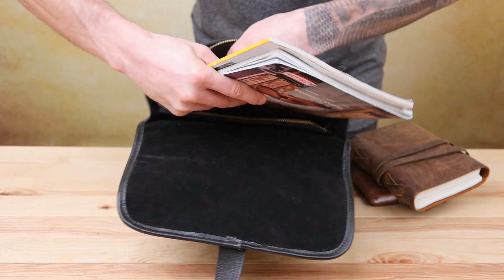Обзор кожаного рюкзака Vintage 14967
На нашем сайте есть огромный ассортимент изделий из натуральной кожи, высокопрочного текстиля и других материалов. На Ваш выбор представлены женские и мужские сумки, рюкзаки, чемоданы, борсетки, ремни, обложки и многое другое. Мы гарантируем самый высокий уровень качества!